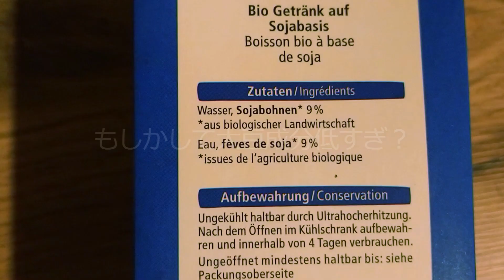【チェコ田舎暮らし】豆腐作ったら大変なことになった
チェコのスーパーでも見かける豆腐。
ゴムのような食感だったり当たりはずれはあるけど
燻製豆腐や味付けされた豆腐があってバリエーションは豊富。

ただ絹ごし豆腐だけは見たことがない。
ないなら自分で作るかと日本から持ってきたにがりを用意。
固まらない原因は豆乳の大豆成分の違いかと思い豆乳を自作。
とんでもない手間と時間がかかって出来上がったものは。。。

‹おからハンバーグの材料›
おから　200gほど
片栗粉　大さじ2から4 (おからの量による)
玉ねぎ　小1玉
にんにく　2片
しょうが　1cmほど
パプリカパウダー　(あれば燻製のもの、なければ普通の)